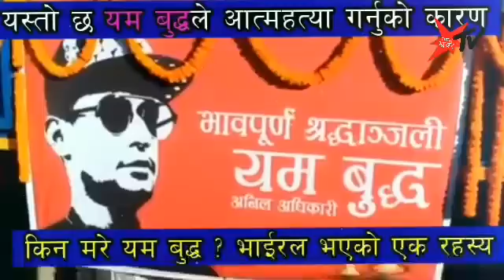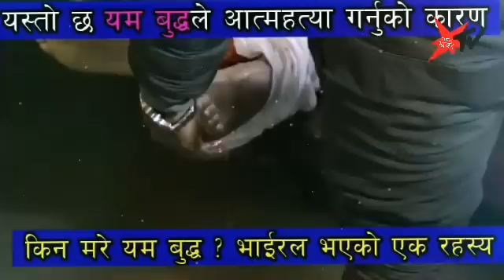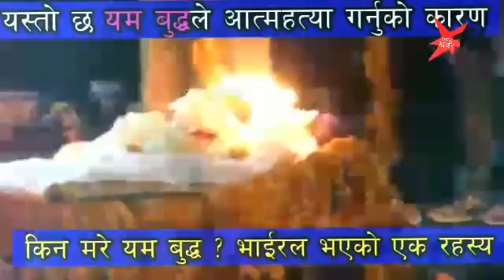यम बुद्धको मृत्युबारे खुल्यो नयाँ रहस्य । कारण रहेछ यस्तो । Taja Khabar TV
यम किन मरे त, यसको एक कारण अहिले सामाजिक सञ्जालमा भाईरल बनेको छ । जसलाई यमका निकटले सार्वजनिक गरेका हुन् ।